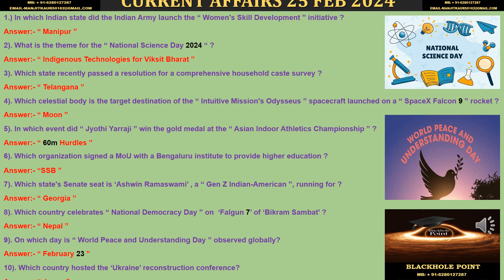CURRENT AFFAIRS 25 FEBRUARY 2024 BY BLACKHOLE POINT 🎯